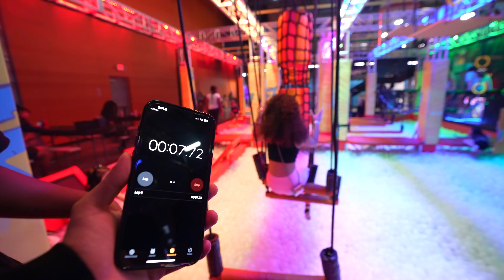We Caught Jaylon Sister In The Attic With A Boy & It Goes Down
For RAW/Uncut Version of video